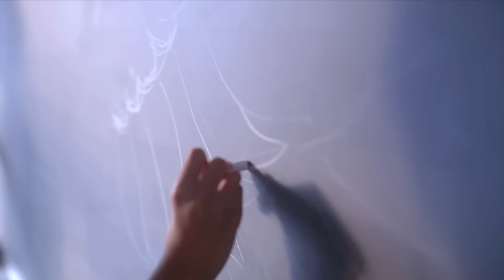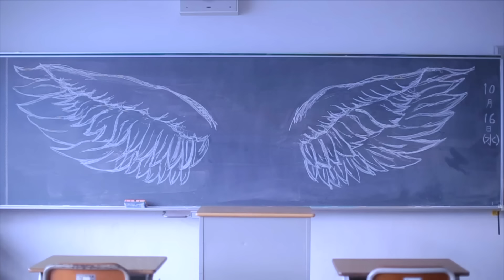GRANRODEO / The Other self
GRANRODEO
20th single
The Other self
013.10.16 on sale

1. The Other self(TVアニメ『黒子のバスケ』第2期OP主題歌)
2. baby bad boy(PS3®用ゲームソフト『スーパーロボット大戦OG　INFINITE BATTLE』OP主題歌)
3. DAWN GATE “Unfinished”
4. The Other self (OFF VOCAL)
5. baby bad boy (OFF VOCAL)
6. DAWN GATE “Unfinished” (OFF VOCAL)